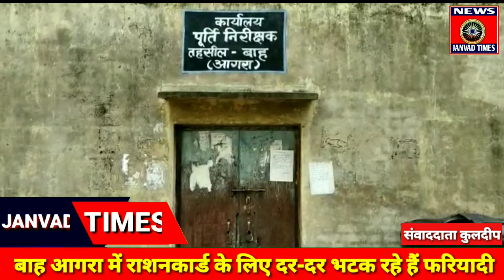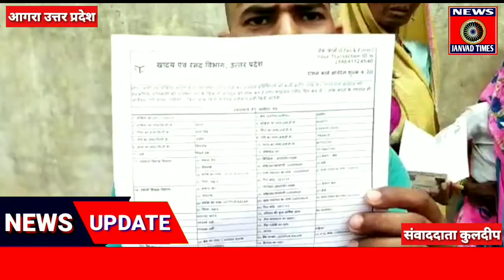Agra LIVE : राशनकार्ड के लिए दर-दर भटक रहे हैं फरियादी नहीं हो रहा समस्या का समाधान | Bah Agra UP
Janvad Times : राशनकार्ड के लिए दर-दर भटक रहे हैं फरियादी नहीं हो रहा समस्या का समाधान,पूर्ति निरीक्षक कार्यालय में लटका मिला ताला